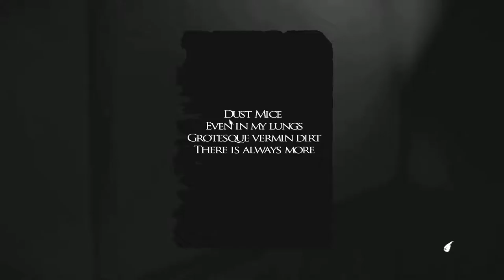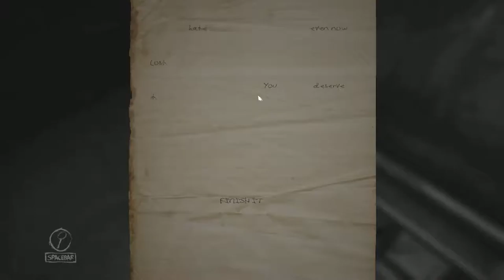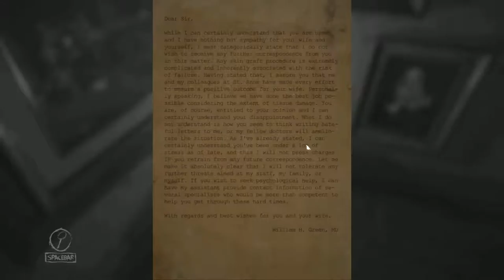Let's Play (Blind): Layers of Fear [02]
Publisher: Aspyr